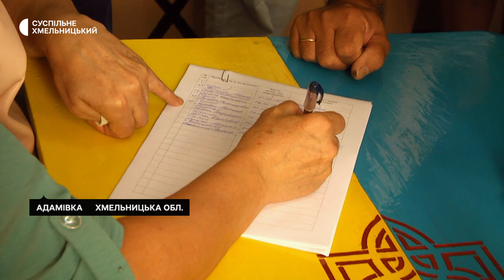На Хмельниччині учасники зборів проголосували за перехід Свято-Покровського храму до ПЦУ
Одноголосно підтримали перехід Свято-Покровського храму села Адамівка Зіньківської ОТГ з УПЦ до ПЦУ 62 учасники зборів, що відбулися сьогодні в сільському Будинку культурі. Про це Суспільному розповіла голова зборів Ніна Трембовецька. Священник Андрій називає збори незаконними, і говорить, що 25 червня відбулися збори, де прихожани проголосували за вірність УПЦ. Подробиці – в матеріалі Суспільного.